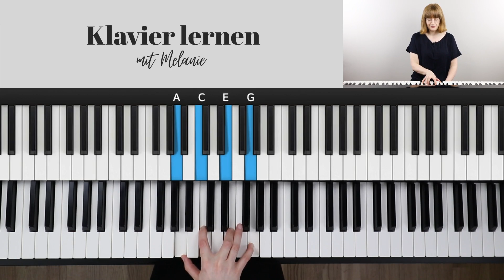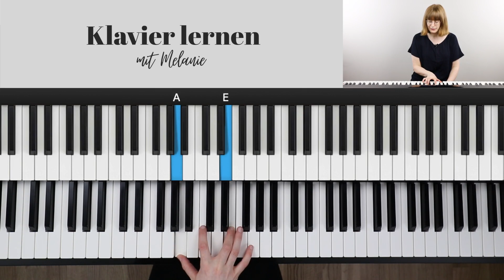Klavier spielen mit NUR 2 Akkorden!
🎁 Dein erstes Klavierstück (kostenloser Minikurs für komplette Anfänger)

✅ Endlich frei Klavier spielen (leicht fortgeschrittener Minikurs zum Improvisieren)

In diesem Video zeige ich dir, wie du mit nur zwei Akkorden frei Klavier spielen kannst. Du bekommst eine einfache Anleitung, wie du vorgehen kannst, wenn du am Klavier einmal etwas ohne Noten spielen möchtest und deine ersten Schritte in Richtung improvisieren am Klavier gehen möchtest :) 😃
00:00 Einleitung
00:47 Zwei Akkorde
01:24 Figur im 6/8 Takt
02:32 Akkorde auffüllen
03:58 Neue Motive entwickeln
04:45 Improvisieren mit Mollseptakkorden
06:58 Mollseptakkorde auffüllen
08:40 Neue Motive entwickeln
09:38 Töne doppelt anschlagen
09:58 Zwei Töne gleichzeitig
10:21 Outro & weitere Tipps

🎵 Weitere schöne Klavier Tutorials 🎵